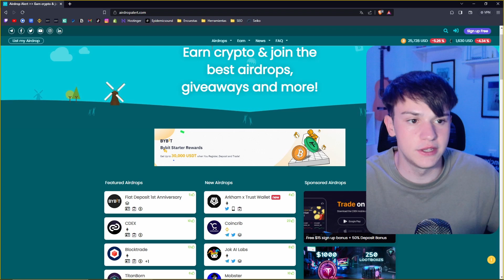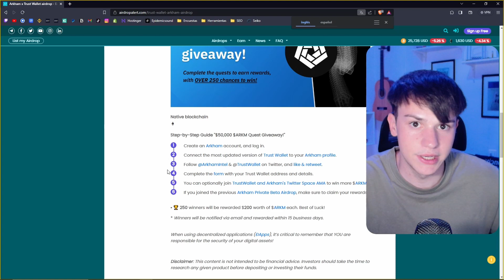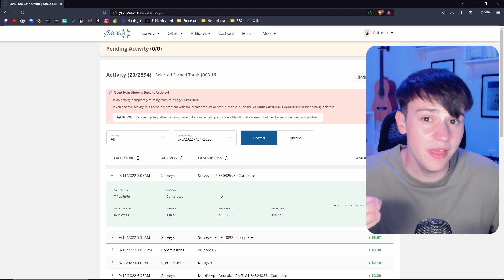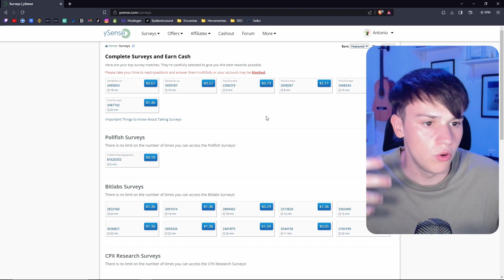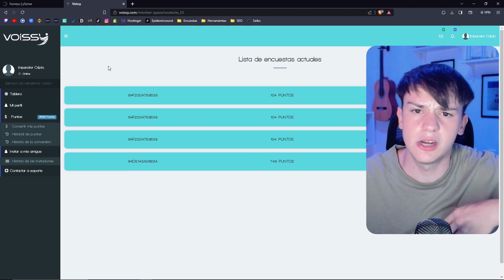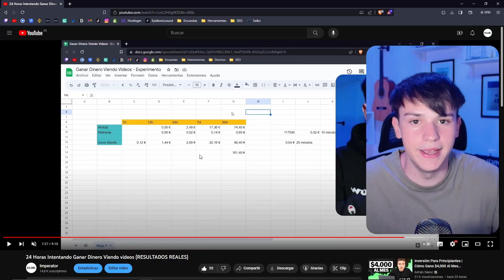4 Formas de GANAR DINERO GRATIS en Internet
Ganar Dinero GRATIS es posible , y te lo demuestro de 4 formas distintas con las que he podido ganar dinero Gratis 😏